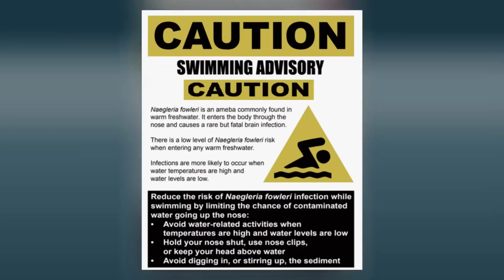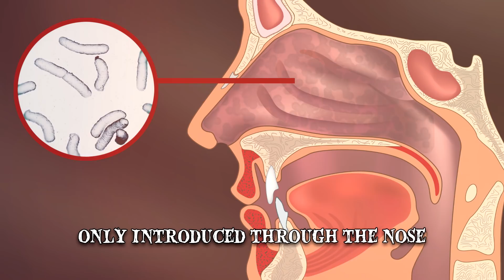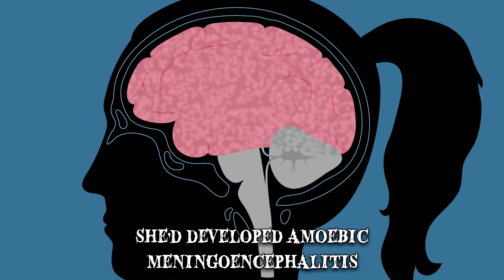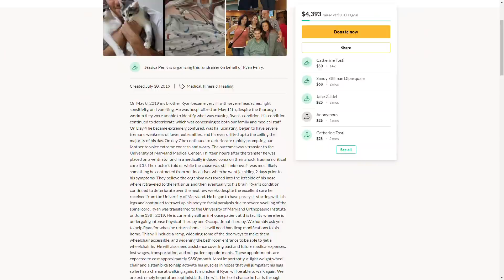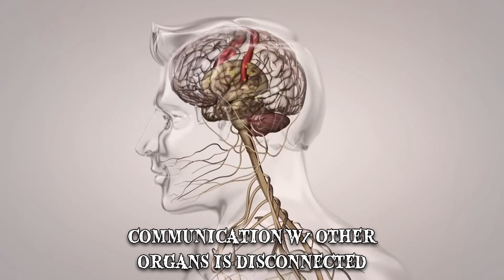When Brain-Eating Amoebae Attack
When brain-eating amoebae attack! The brain eating amoeba (Naegleria fowleri) is a bacteria found in water that causes meningoencephalitis. It acts like a virus or parasite and can only be seen under microscopes.

Naegleria fowleri, popularly known as the brain-eating amoeba, is a microorganism which causes amoebic meningoencephalitis. Technically, the brain-eating amoeba isn’t even really an amoeba, but rather a shapeshifting amoeboflagellate, which has three different stages of growth. It begins as a simple cyst, which is generally harmless until the next stage in its life. It then evolves into the flagellate, which can be introduced into the human body through the nose. This usually occurs when people swim in waters infested with these bacteria. Once inside, this lethal creature continues to evolve, into the shape of a trophozoite. It has an ingenious way of moving up the nasal cavity, lacking any limbs. The brain-eating amoeba expands specific sectors of its cell’s membrane. It then loads them with plasma, effectively floating up towards the brain. Most commonly, it affects young boys under the age of 13 and is lethal in almost every single case. A popular myth is that you can get infected with these bacteria by drinking contaminated water. This is not true. The only way for it to reach your brain is for it to be introduced into the body through the nose.

The brain-eating amoeba usually resides in lakes and rivers, as well as hot springs. It thrives solely on warm freshwaters. This means that they can’t survive in gelid rivers, ponds, or in saltwater. This bacterium has also been found in the liquid discharges draining out of industrial plants. They can live in swimming pools, which is why it’s so essential to chlorinate them often. Traces of brain-eating amoeba have also been discovered in tap water. It tends to linger around the bottom of bodies of water, lurking in the muddy soil. When people swimming around disturb the water, the Naegleria fowleri floats around and may find its way into the nose. Though they naturally prefer to feed off other bacteria in the sediment, they won’t hesitate to feed off their new host. As the human body is moist and hot, just like the water the brain-eating amoeba lives in, it’s the perfect habitat to thrive in. They can be found in the southern states of the US, in Florida and Texas, and are particularly common during the hotter seasons.

As previously mentioned, there are no known medications for the infection caused by this microorganism. So, the best way to survive the brain-eating amoeba is to avoid it getting in your body altogether. If you go swimming in lakes or rivers, especially during the summer, it’s a great idea to wear nose clips. This way, the bacteria can’t reach your brain. You can drink the water safely, as it won’t affect you in any way, even if the amoeba is present in the area. If you don’t have any nose clips with you, keep your head out of the water and avoid jumping into it or diving deep. Another tip is to keep the muddy soil on the bottom of the lake or river alone. Don’t stir or kick it, as that will send any lingering amoebae floating all around you. Remember, though, that this bacterium can also be found in tap water. So be sure to put plenty of chlorine in your pools to keep them safe. Sterile water or saline solution work just as well and are entirely safe. There’s some good news, though, as the odds of actually contracting this bacteria are very low, an estimated 1 in 70 million.